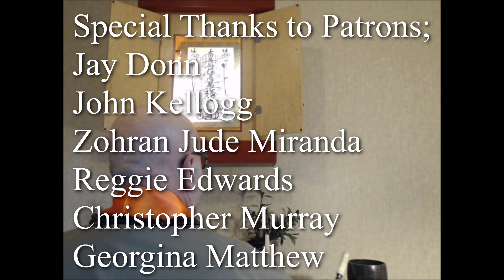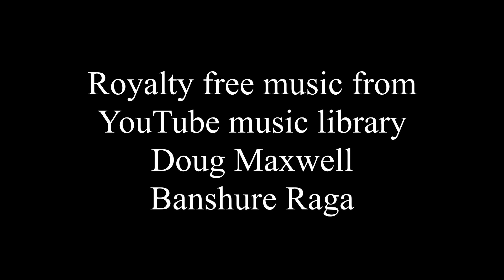The Hero of the World - Part 2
In our latter day of the Law, to withstand the tremendous greed and manipulations of today, the insults to reason and intelligence, the constant barrage of foolish attacks on our sensibilities, our minds and our security, to remain quiet or calm in the face of direct insults and social disease, while remaining steadfast in our practice of Buddhism, the Lotus Sutra, MyoHoRenGeKyo, this is what it is to be a "hero" of the world.